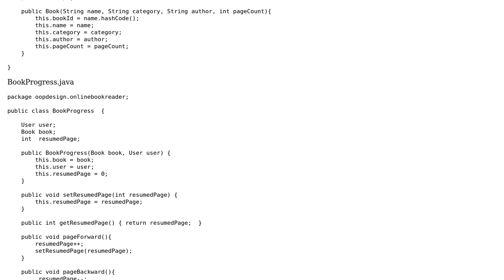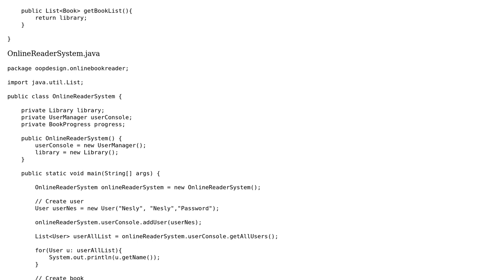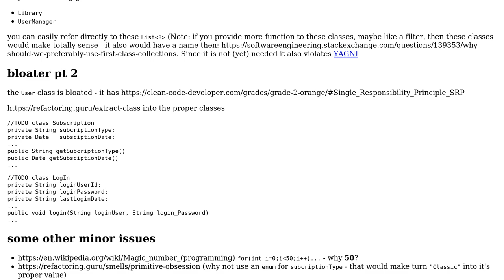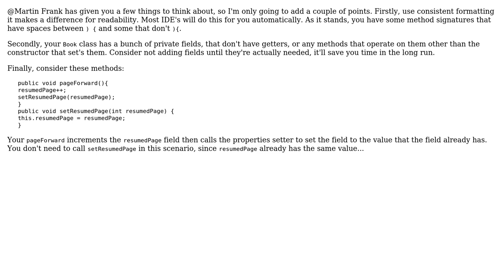Code Review: Online Reader System Object Oriented System (2 Solutions!!)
Code Review: Online Reader System Object Oriented System

With thanks & praise to God, and with thanks to the many people who have made this project possible! | Content (except music & images) licensed under CC BY-SA | Music | Images & others | With thanks to user Neslihan Bozer user Martin Frank user forsvarir and the Stack Exchange Network Trademarks are property of their respective owners. You are responsible for your own actions.